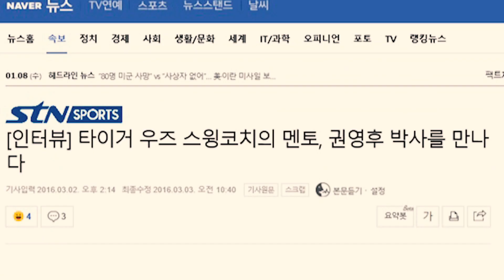국내에서 바이오메카닉 이론에 저명한 교습가는?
국내에서 바이오메카닉  이론을 대표하는 6대(?) 교습가를 소개합니다.